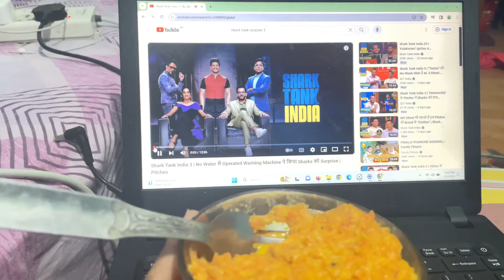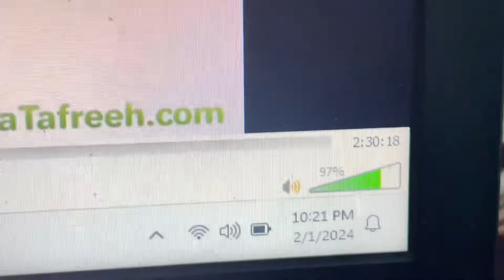Study vlog of a Medical student | Exam preparation | A productive Day in my life